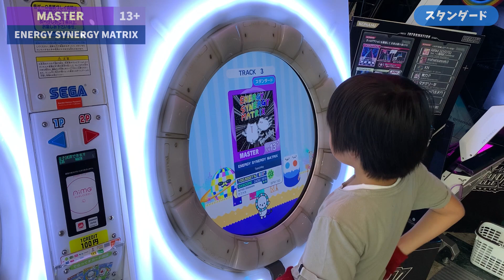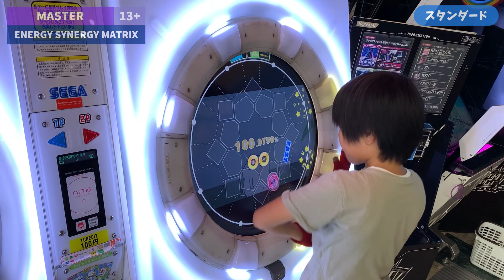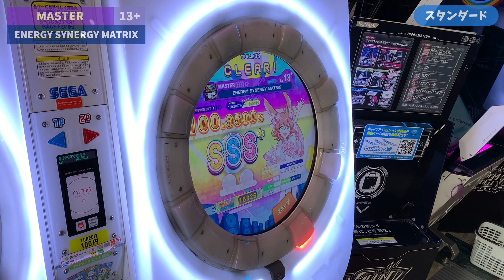ENERGY SYNERGY MATRIX(スタンダード譜面) ALL PERFECT(100.9500%)[MiLK+]【maimaiでらっくす】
からめるそのものと関連楽曲、大体好きだけどスタンダード譜面だけ避け続けてきた。得意傾向の譜面だと思うけど苦手らしい。

★設定詳細
・タップスピード：7.0
・タッチスピード：8.0
・判定タイミング変更A：0.0
・判定タイミング変更B：0.0